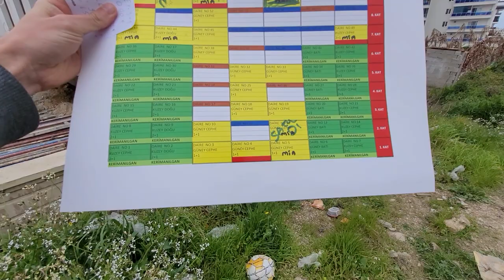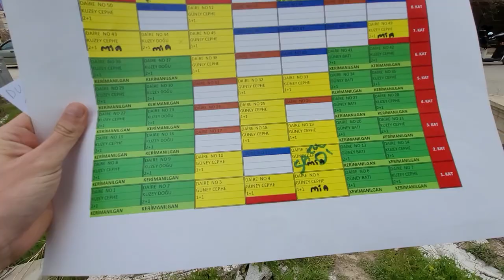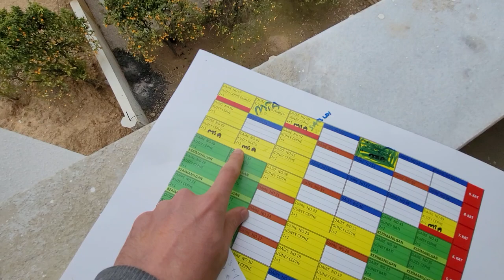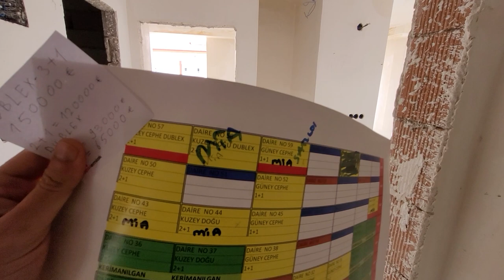Новостройка по хорошим ЦЕНАМ | Недвижимость в Алании Турция | Недвижимость в Турция Аланья